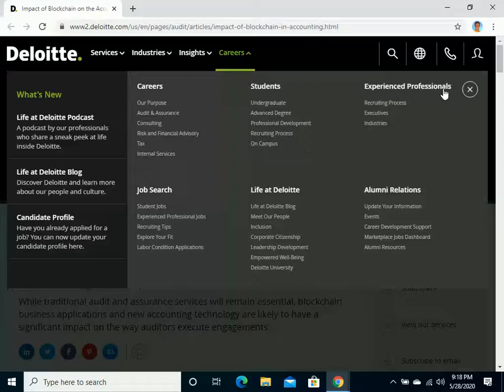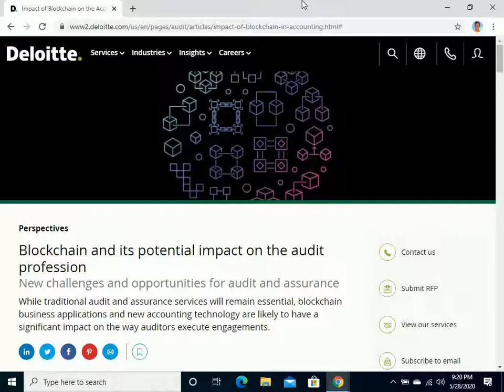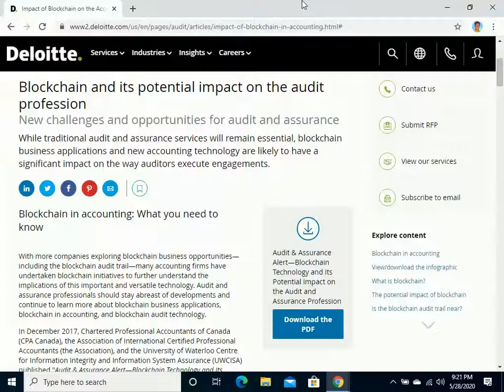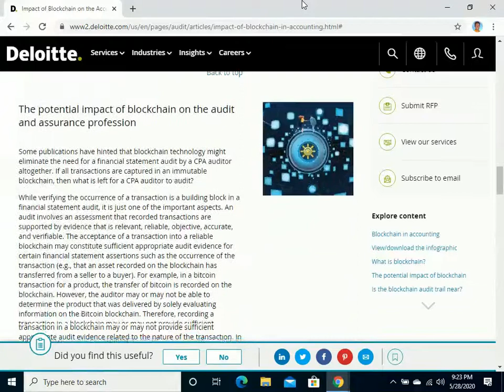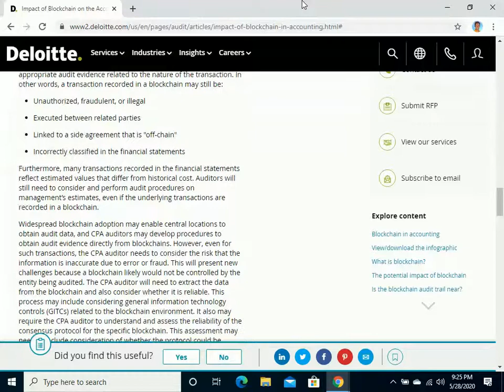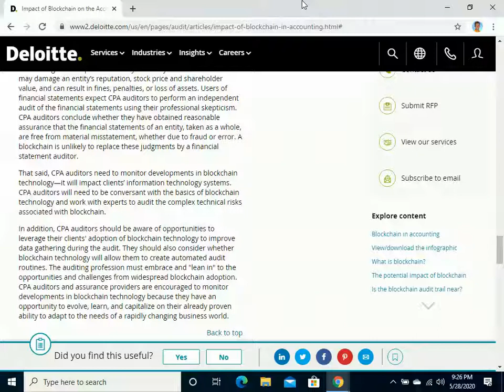U N M . N U - Will Blockchain destroy accounting? Advice from a CPA and Auditor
U N M . N U: University of New Money . New University
UNM.NU: University of New Money . New University
U-N-M.COM: University of New Money . com
U-NM.COM: University of New Money . com
UN-M.COM: University of New Money . com
UNMNU: University of New Money, New University
UMNNU: University of Money that's New, New University
UMN NU: University of Money that's New New University
UMMNU: University of Making Money, New University
UMM NU: University of Making Money New University
UNNNU: University of New Nest-egg, New University
UNN NU: University of New Nest-egg New University
UNNU: University of New Nest-egg University
UN NU: University of New Nest-egg University
UMNU: University of Money, New University
UM NU: University of Money New University
UNMU: University of New Money University
UN MU: University of New Money University
UMMU: University of Making Money University
UM MU: University of Making Money University